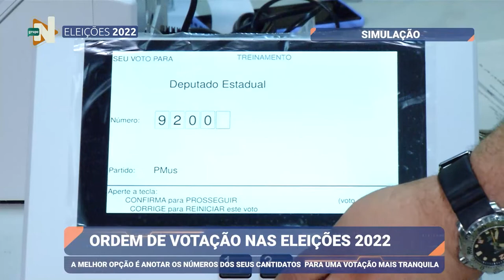Minuto Eleições: Ordem de Votação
MinutoEleições: Saiba a ordem de votação nestas eleições.

Anotar a ordem dos candidatos e os dígitos é uma boa.